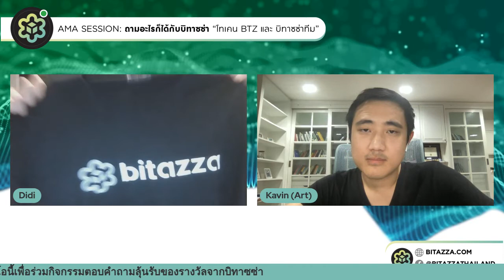Live AMA Session ถามอะไรก็ได้กับบิทาซซ่า: โทเคน BTZ และ ทีมบิทาซซ่า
BTZ เข้าสู่ระยะ2แล้ว มีอะไรน่าตื่นเต้นรอคุณอยู่บ้าง?
สเตกกิ้ง, เปิดเทรด, ปรับมูลค่าและอัตราสะสม, แผนการในอนาคตของทีมบิทาซซ่า
เราจึงกลับมาอีกครั้งกับคุณอาร์ท กวิน​ พงษ์​พันธ์​เดชา​ CEO Bitazza และคุณดีดี้ CCO เราเปิดพื้นที่ให้คุณถามทุกข้อสงสัยที่คุณอยากรู้เกี่ยวกับ BTZ และมาทำความรู้จักกับทีมบิทาซซ่าให้มากขึ้นอีกนิด

Timestamp
00:00:00 เริ่มต้น
00:05:44 แผนของบิทาซซ่าในการเปิดประตูสู่เอเซียใต้ขยายไปประเทศศรีลังกา
00:09:15 มุมมองของคุณกวินต่อการรับบิทคอยน์ในประเทศเอลซาวาดอร์
00:12:00 การควบคุมคริปโตเคอร์เรนซีจากประเทศต่างๆ การแบนขุดบิทคอยน์ในประเทศจีน
00:16:49 ปัจจัยพื้นฐานที่มีผลต่อการเคลื่อนไหวของราคาคริปโตในตลาด
00:21:08 บิทคอยน์ฆ่าไม่ตาย จริงหรือ?
00:28:08 พีรามิดจัดการความคิดในการลงทุนคริปโต
00:35:50 ยูทีลิตี้โทเคนคืออะไร ต่างจากเหรียญอื่นๆอย่างไร
00:40:32 มูลค่าของ BTZ มีที่มาอย่างไร ราคาที่เปลี่ยนไปจาก 3.33 บาท เป็น 6.66 บาท ส่งผลอย่างไร
00:46:42 การเผาเหรียญ BTZ
00:52:33 ถาม-ตอบ: ในอนาคต Bitazza จะมีแอร์ดรอพของเหรียญอื่นๆให้ผู้ถือเหรียญระยะยาวหรือไม่ (BTZ สเตกิ้ง)
00:55:00 ถาม-ตอบ: บิทาซซ่าจะปล่อยเหรียญ BTZ เข้าระบบเพื่อหมุนเวียนในตลาดเท่าไหร่
00:56:17 ถาม-ตอบ: บิทาซซ่าสามารถลิสท์เหรียญ NFT ได้หรือไม่
00:58:26 ถาม-ตอบ: มุมมองของคุณกวินที่มีต่อดิจิตัลโกลด์หรือทองคำดิจิทัล
01:05:26 ถาม-ตอบ: บิทาซซ่ามีแผนขยายสาขาไปที่อื่น หรือพาร์ทเนอร์อื่นๆอีกหรือไม่
01:07:00 ถาม-ตอบ: การตั้งซื้อ-ขาย สามารถตั้งเป็นอิสระได้หรือไม่
01:07:57 ถาม-ตอบ: BTZ จะไปลิสท์ที่กระดานอื่นไหม
01:08:28 ถาม-ตอบ: จะมีสเตกิ้งเหรียญอื่นๆที่ไม่ใช่ BTZ หรือไม่
01:09:14 ถาม-ตอบ: จะแจก BTZ ให้สะสมฟรีได้ถึงเมื่อไหร่
01:11:20 ถาม-ตอบ: บิทาซซ่านำรายได้ส่วนใดมาให้ผู้ร่วมแคมเปญสเตกิ้ง และต้องมีการกำกับอะไรหรือไม่

แอปพลิเคชัน​มือถือ📱
ทวิตเตอร์ของบิทาซซ่า 🐦
บิทาซซ่าไลน์คอมมูนิตี้ 🤳